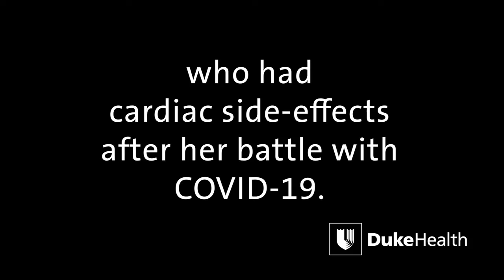Triangle Heart Walk is Personal for CCU Nurse | Duke Health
A Duke Health CCU nurse shares why the 2021 Triangle Heart Walk is personal for her.